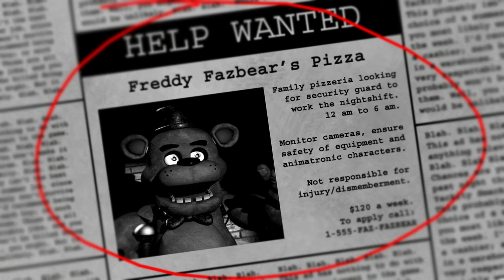Five Night Challenge: Part 1 (This is Hard!)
It's the Five Night Challenge!
What this is is a new way to play Five Nights at Freddy's (and its sequels). The rules are different for each game!
In this episode, I will be following these rules:
1. If I get caught by Freddy, Foxy, Bonnie AND Chica during the playthrough, I have failed the challenge and the game ends.
2. If I get caught by Golden Freddy, I have failed the challenge and the game ends.
3. I can only check the camera six times per night.

If you want to see more from this series, please consider giving this video a like, leaving a comment telling me your thoughts and subscribing to my channel for instant notifications on when new videos come out!